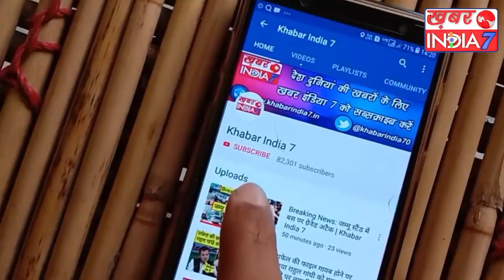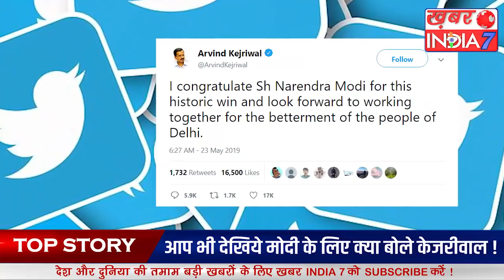मोदी के जीतते ही निकल गई केजरीवाल की हेकड़ी, घबराए केजरीवाल ने मोदी के लिए बोल दिए ऐसे शब्द !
दिल्ली के मुख्यमंत्री अरविंद केजरीवाल हमेशा प्रधानमंत्री के लिए जब भी बोलते हैं उल्टा ही बोलते हैं प्रधानमंत्री को कोसते हैं पीएम पर आरोप लगाते हैं कि मोदी मेरी हत्या कराना चाहते हैं इसके अलावा केजरीवाल ना जाने पीएम मोदी पर कैसे-कैसे आरोप मेडते रहे और उन्होंने पिछले 5 वर्षों में एक भी बार पीएम मोदी के लिए अच्छे शब्द नहीं कहे दिल्ली के विकास के लिए पीएम मोदी को कोसना दिल्ली को पूर्ण राज्य दिलाने के लिए पीएम मोदी को जिम्मेदार ठहराना और भी ऐसे कई आरोप अरविंद केजरीवाल पीएम मोदी पर लगाते रहे लेकिन अब पीएम मोदी की शानदार जीत के बाद उनकी हेकड़ी निकल गई है पीएम मोदी की इतनी बड़ी जीत देखकर केजरीवाल घबरा गया गए हैं केजरीवाल को अब आने वाले दिनों में अपना भविष्य भी ठीक नहीं दिख रहा और शायद यही वजह है कि उन्होंने पीएम मोदी को जीत की बधाई दी और देखिए पीएम मोदी के लिए उन्होंने क्या कुछ लिखा

आपने देखा किस तरीके से केजरीवाल ने पीएम मोदी को जीत की बधाई तो दी साथ ही यह भी कहा कि हम दोनों मिलकर दिल्ली की बेहतरी के लिए काम करें सवाल यह है कि केजरीवाल यदि पीएम मोदी के साथ पहले से मिलकर दिल्ली की बेहतरी के लिए काम करते तो आज दिल्ली का विकास सातवें आसमान पर होता लेकिन केजरीवाल को विकास की राजनीति नहीं बल्कि आरोप-प्रत्यारोप की राजनीति करनी थी और यही कारण है कि दिल्ली वाले अब केजरीवाल को नकार रहे